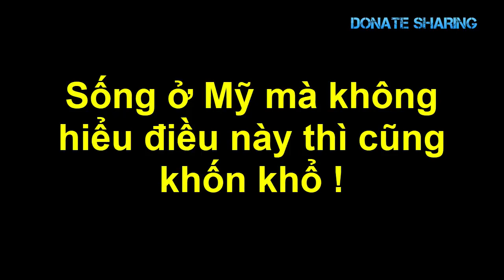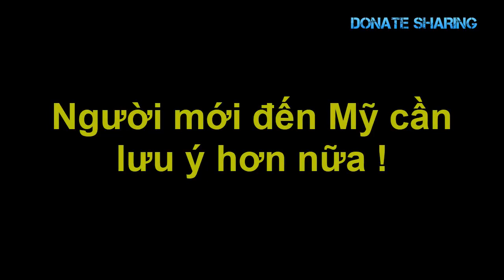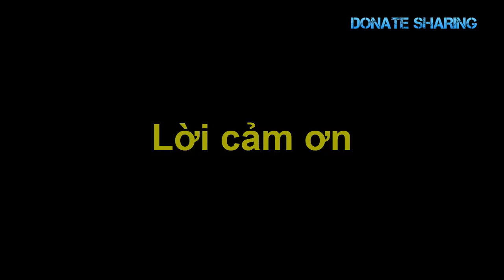G,á,i Việt Đ,Ổ X,Ô L,Ấ,Y CH,Ồ,NG Đ,À,I L,O,A,N - Donate Sharing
lay chong dai loan